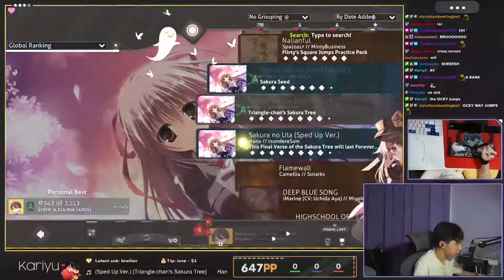(kariyu) calculated jumps